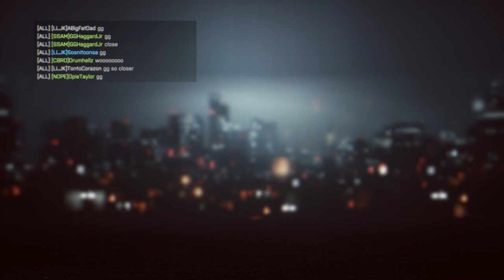Battlefield 4 + Zavod 311 CQL R2 + Kentucky Fried Server CQ www kfs xxx Votemap + 2x xp kfs crew